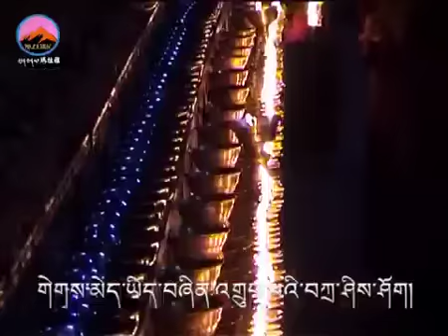Song for Serta Tibetan Buddhist settlement by Tsewang Lhamo